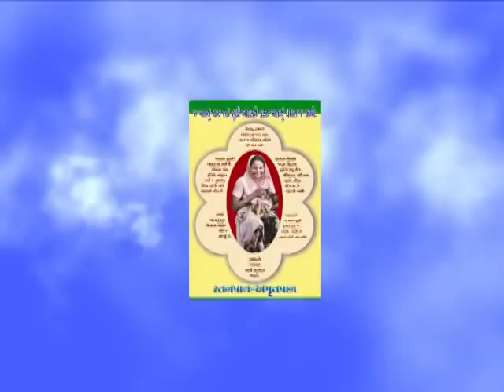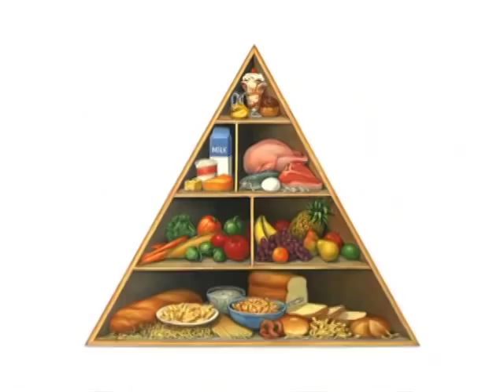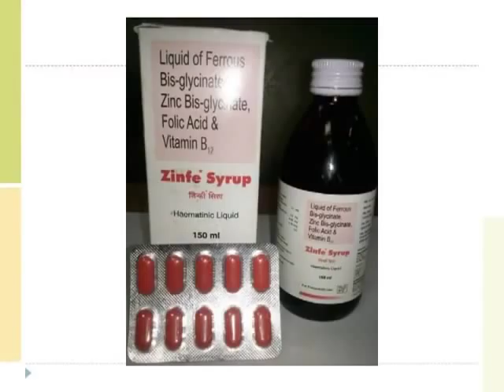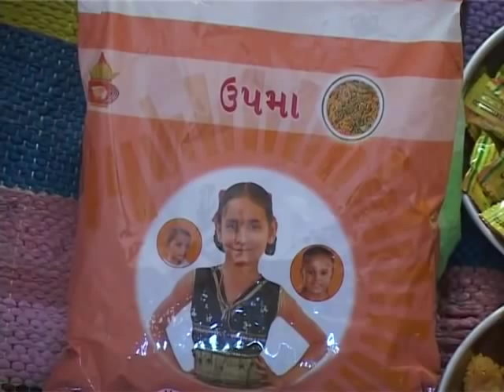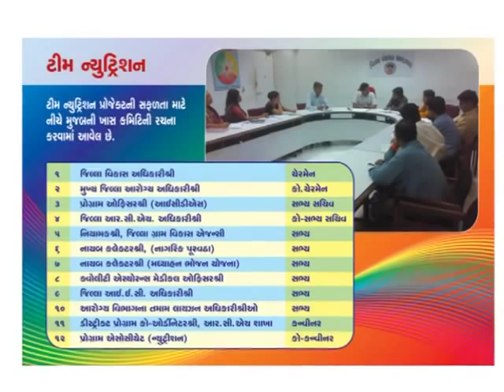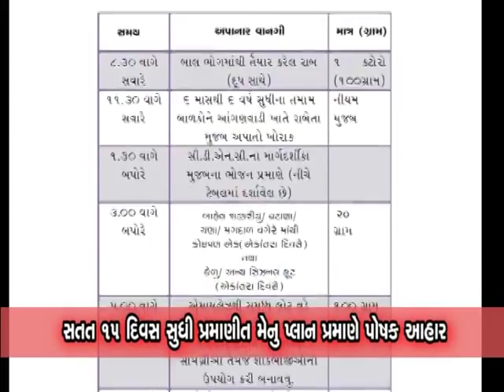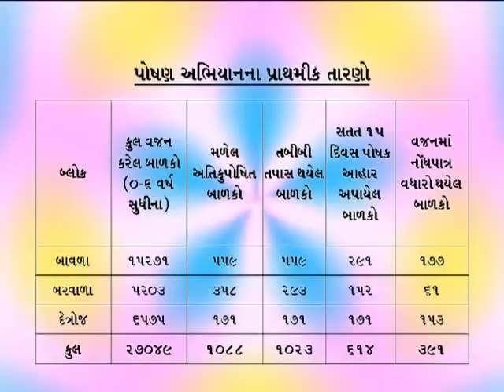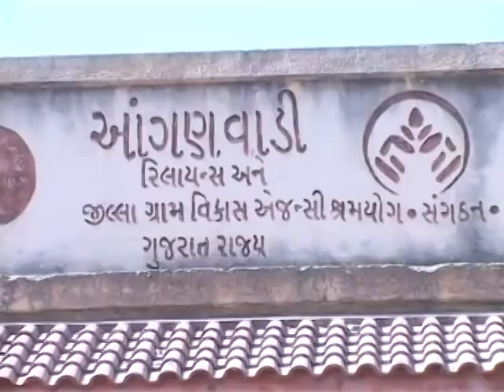A film on Nutrition Mission implemented by District Panchayat, Ahmedabad